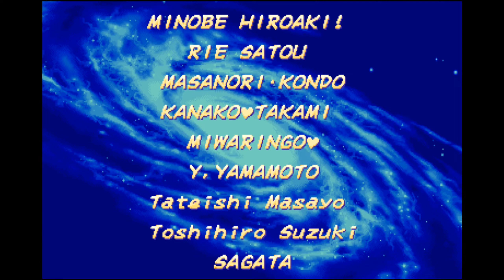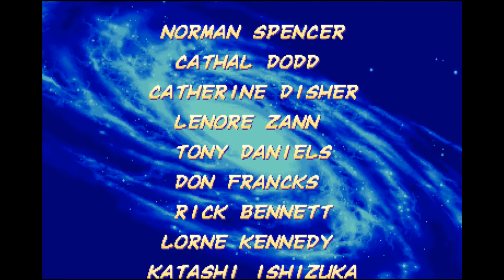엑스맨 vs 스트리트 파이터 - 난이도 Expert (레벨 8) | 춘리, 아쿠마(고우키)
캡콤의 vs. 시리즈 기반을 마련한 작품.